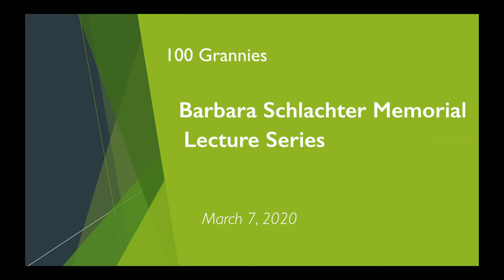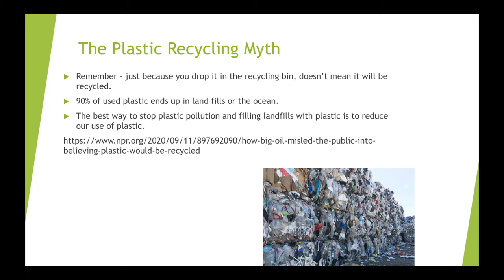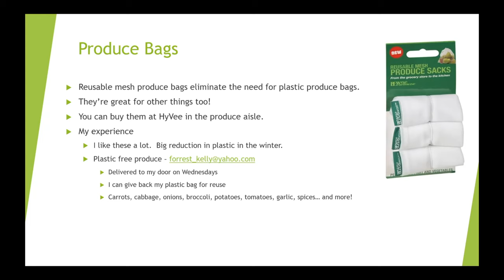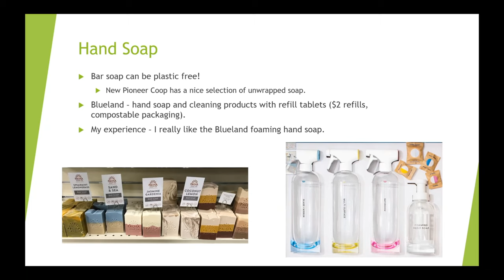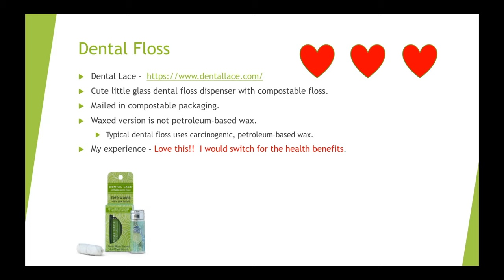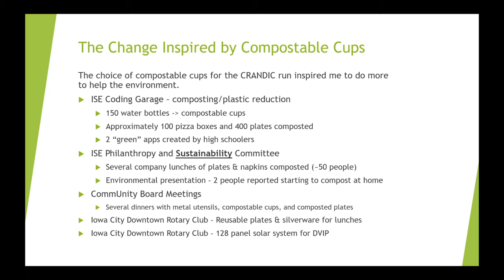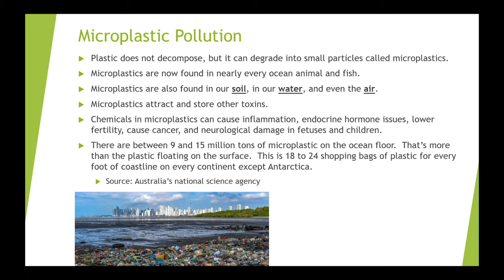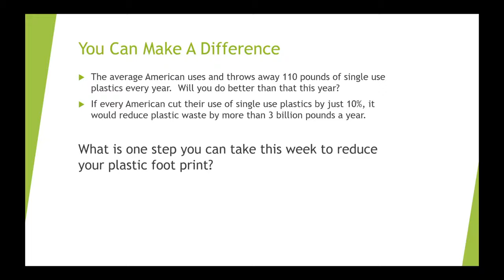Reduce Your Plastic Footprint (Iowa City Edition)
Presented by Briana Hoffman, for the 100 Grannies "Barbara Schlachter Memorial Lecture Series", on March 7, 2022.